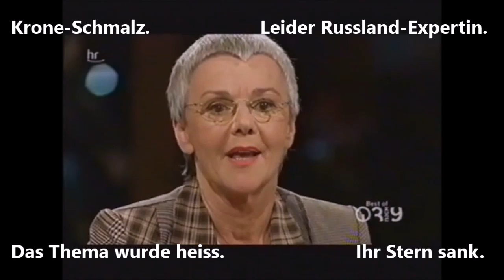Legendär: Krone-Schmalz Eklat beim Russland-Thema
Die Fernsehjournalistin Gabriele Krone-Schmalz ist Russland-Expertin. Das Thema wurde heikel. Ihr Stern sank. Früh. Auch schon hier im Talk gegen den Ebenfallsexperten Daniel Cohn-Bendit ...